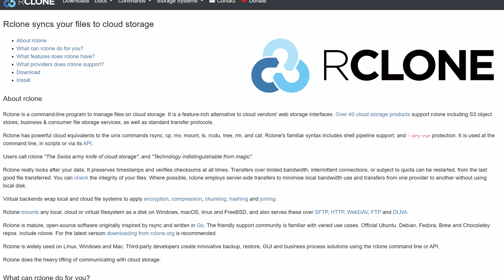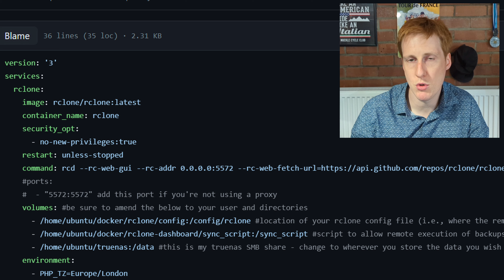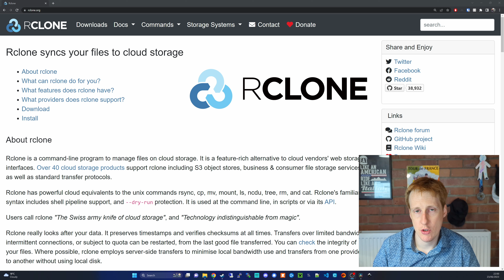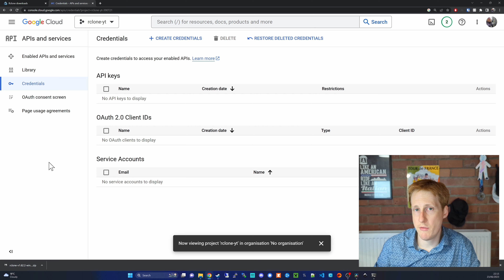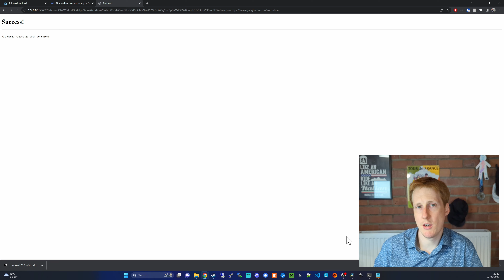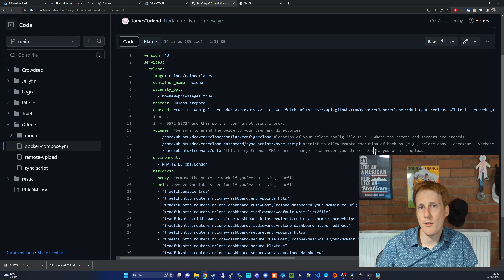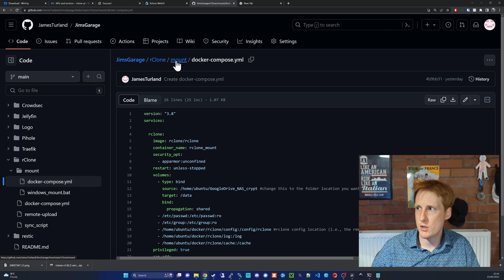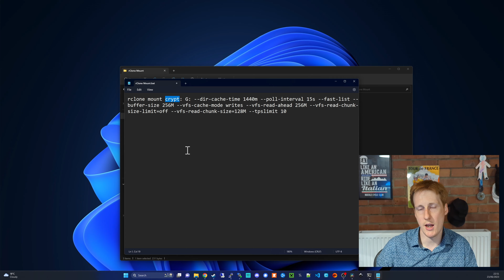Cloud Backup with Data Encryption using Google Drive, rClone, and Docker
This video details how to use rClone to backup your data securely in the cloud, you can also find all of the config files on my GitHub. More specifically I cover how to:
- Set up a remote in rClone
- Create a project in Google Drive to grant access for rClone
- Create a config for rClone to mount to your container
- Deploy rClone in a Docker container (and Windows)
- Enable remote backups with a backup script
- Mount your cloud remote on your Docker host and in Windows (access your cloud storage as though it was a local drive!)
- Encrypt your backups using rClone to maintain your privacy

00:00 - Introduction and overview of topics covered
02:04 - rClone config with Dashboard
04:36 - rClone config with a mount in Docker
06:47 - Downloading rClone
08:00 - Using rClone to create a remote
09:14 - Create a Google Project to give rClone access to Google Drive
10:26 - Add Google Drive API
10:44 - OAuth Consent Screen
11:05 - Google Drive Scope for Application
11:50 - Create Google Drive Credentials
13:05 - Add Client Secret and Client ID to rClone
15:15 - Finishing remote setup in rClone
16:00 - Check rClone config file is correct
16:28 - Copy config to Docker container
17:05 - Deploy Docker container and access web GUI
18:28 - Overview of remote backup script
20:39 - Deploy rClone with a host mount to access files locally
22:40 - Viewing remote Cloud files as a local mount
22:58 - rClone mount in Windows
24:39 - Encrypted rClone backup
27:10 - Summary - Please Like, Comment, and Subscribe if you found this useful! :)